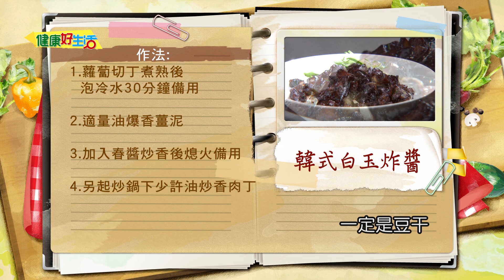防疫自煮 • 大廚5星料理｜姜育花：《韓式白玉炸醬》沒想到韓國炸醬麵那一坨黑黑的醬，也能如此運用！類似甜麵醬的口感配上蘿蔔，超對味！【健康好生活】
無法飛到韓國吃道地的韓國美食？
沒關係！那就用韓國醬料、調味料，
自己在家煮韓國美食吧！
花姐用春醬搭配白玉蘿蔔
酸甜醬配上清甜蘿蔔
簡直是絕妙好滋味~

38頻道 年代MUCH台
每周一 ~ 周五